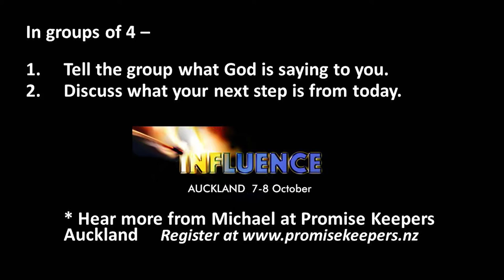Michael Murphy - Something in the Water - Promise Keepers Men's Breakfast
Men’s Breakfast with Michael Murphy

Michael has been involved in Men’s Ministry for three decades, including launching Christian Men’s Network in Australia on behalf of Dr Edwin Louis Cole. He also served with Pastor Brian Houston in the pioneering of Hillsong. Michael will be speaking at Influence 2016 Event in Auckland.

This Livestream breakfast message is your opportunity to have Michael address men in your church or group.

Although this event has been completed, you can still use the archive as content for your Men's Event.